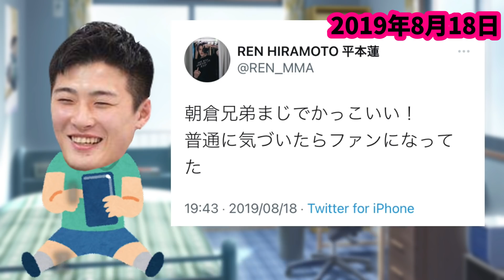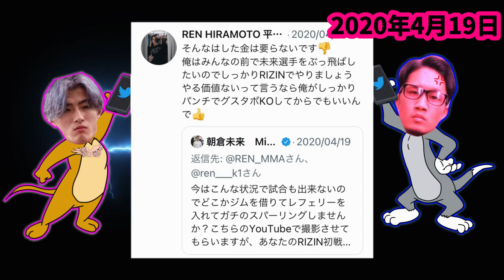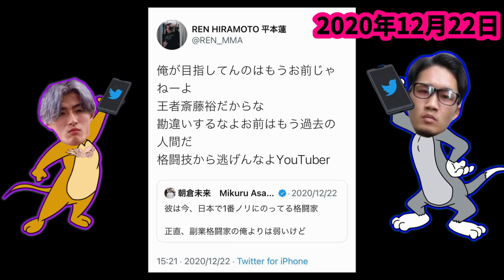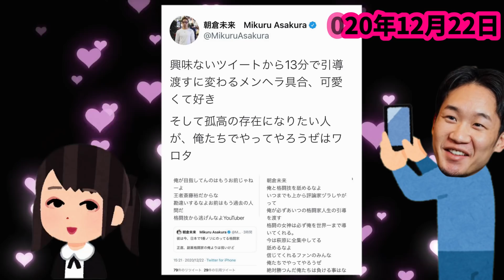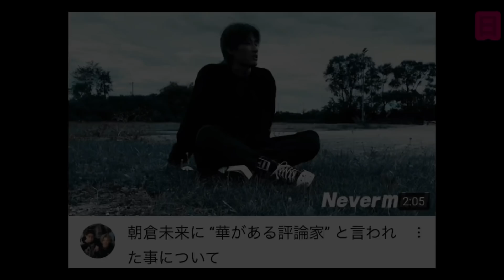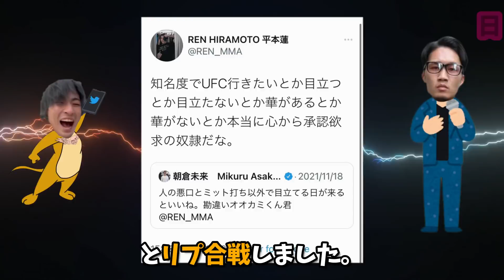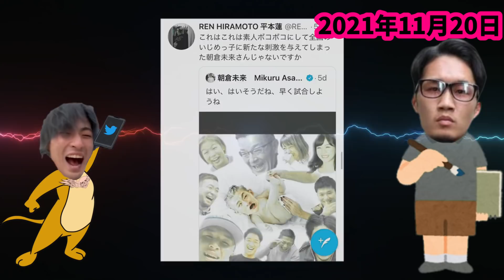【トラッシュトーク】朝倉未来と平本蓮のディスり合いをまとめたら面白すぎた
【効果音】
効果音ラボ